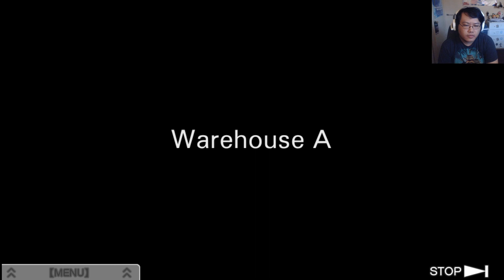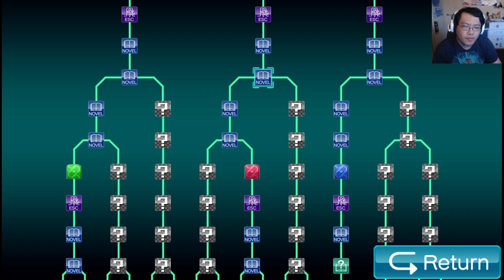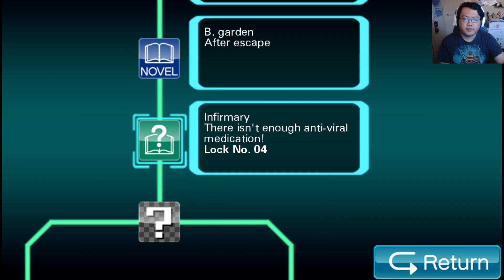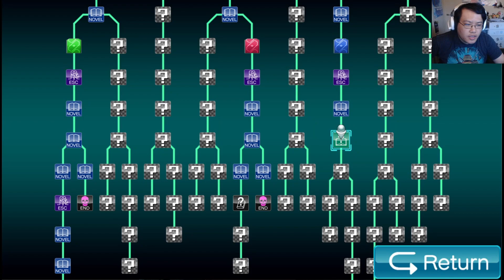Zero Escape: Virtue's Last Reward 🐇 Part 53 🐇 The Unknown Password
Part 53 of Virtue's Last Reward. We examine the room where both K and Dio are in to see what we can find about who's been doing these crimes. Then we head to the Director's Office to get a mystery. Then we go back to the first route and continue it with the knowledge of the vaccine duplicator .